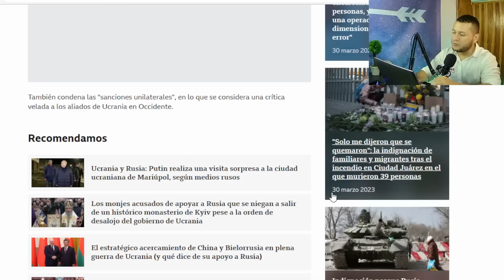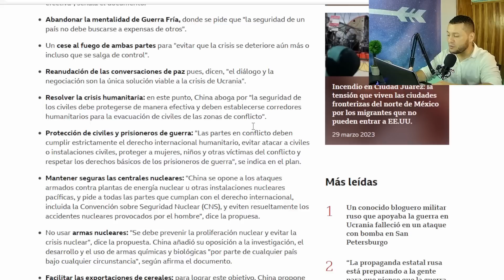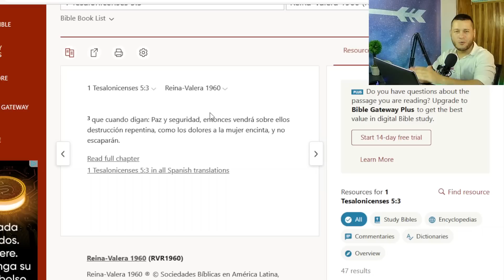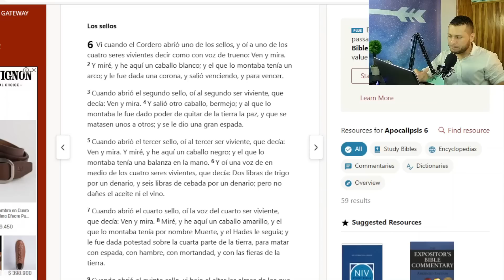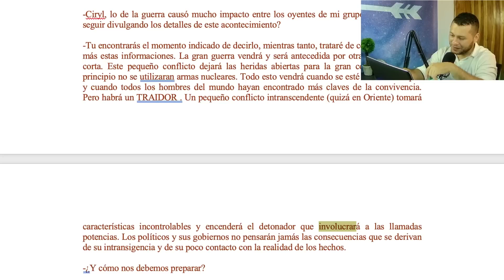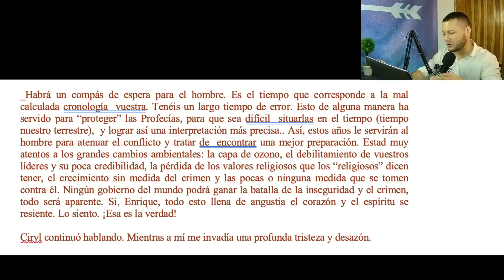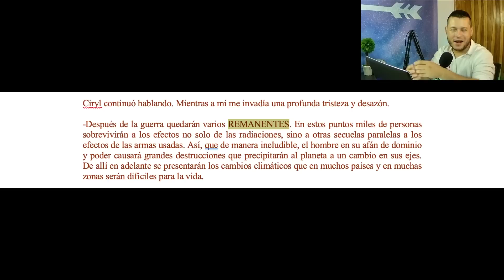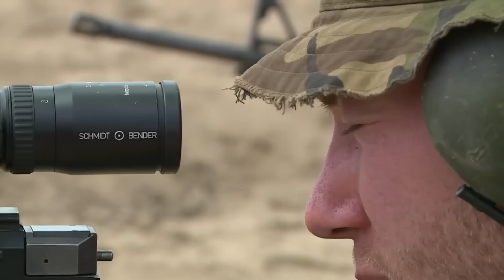CHINA 🇨🇳 y la paz que trae la GUERRA 🪖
A un año del inicio de la invasión rusa en Ucrania, el gobierno de China, liderado por Xi Jinping, presentó un plan de paz para terminar con el conflicto armado.